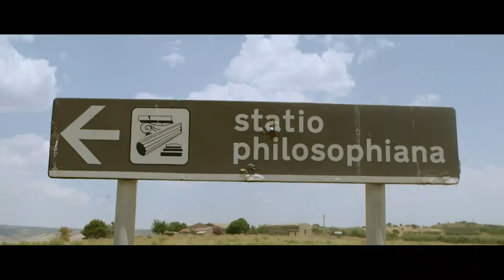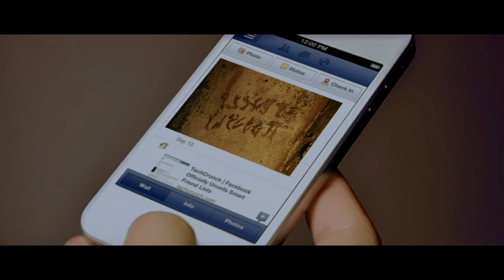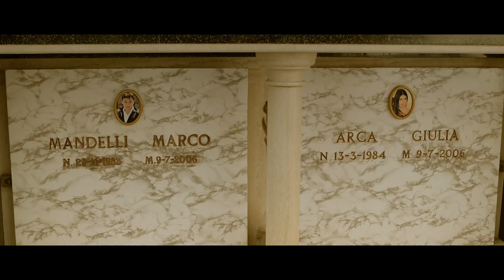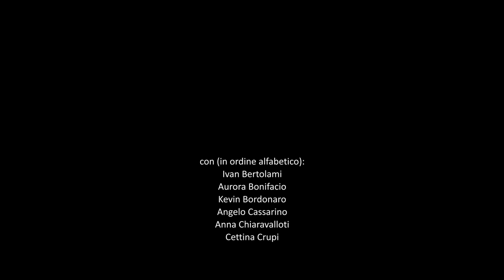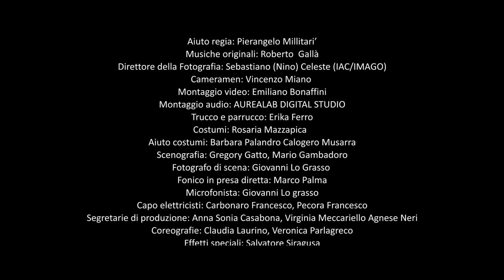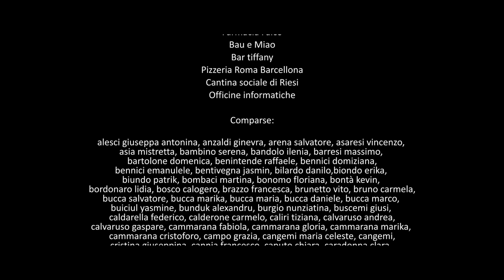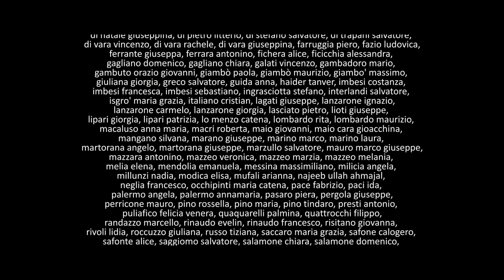Angeli il film- regia Salvo Bonaffini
La piccola orfana Jennifer, i suoi quattro amichetti e il suo fedelissimo cucciolo di cane Jack si perdono tra i resti di una millenaria città. La vista di uno scheletro e il ritrovamento di un codice difficile da decifrare sono per i ragazzi il presagio di fantastiche avventure tra le tombe e le cappelle di un cimitero. Quanto scoperto dai ragazzini suscita però il macabro interesse di un certo professor Kails, un uomo spietato, appassionato di storia antica, da tempo alla ricerca dello scheletro di Darragh. Ma i cinque riescono lo stesso a sconvolgere i suoi malvagi piani ed il saggio anziano, Giovanni Mandelli, nonno di Jennifer, proteggerà nel finale i giovani paladini della giustizia.